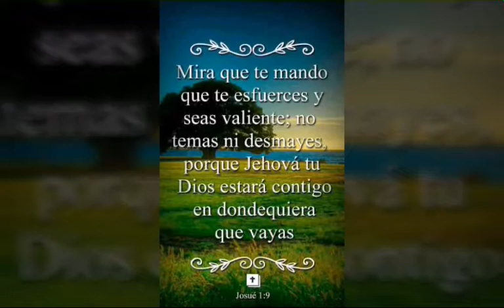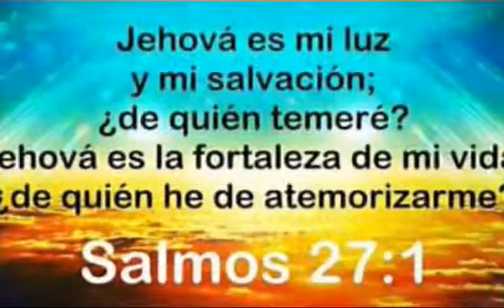DIOS ES SANTO, RESPONDE, PERDONA PERO TAMBIÉN CASTIGA. ♡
JOSE LUIS TOBAR...VIDEO HILDA AMMANN